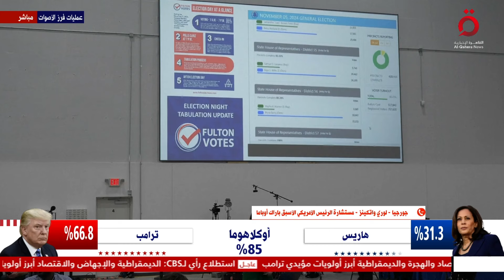لوري واتكينز: من المبكر التنبؤ بنتيجة الانتخابات الرئاسية الأمريكية.. وهاريس تقدم أداء جيد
لوري واتكينز مستشارة الرئيس الأسبق أوباما: من المبكر التنبؤ بنتيجة الانتخابات الرئاسية الأمريكية.. وهاريس تقدم أداء جيد

6/11/2024